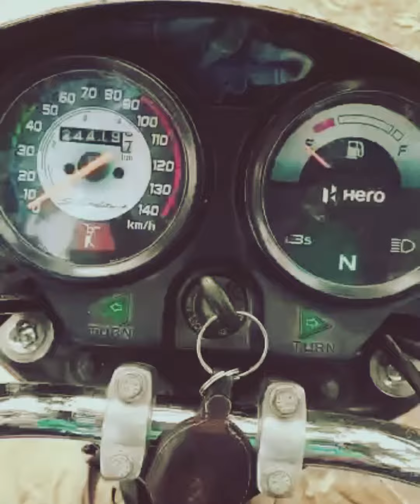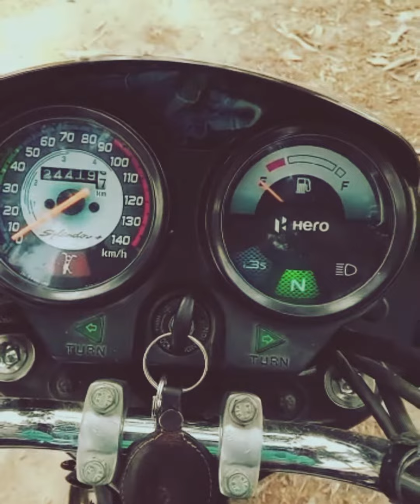vlog #7 || chikromandish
Chikromandish

I make video with all permission ,rules and regulations. All the information provided on this channel are for education purpose only. This channel does not promote or encourage ant illegal. The channel is no way responsible for any misuse of the information.

||Chikromandish||

DISCLAIMER___
THIS VIDEO IS WORK OF FICTION. IN NO WAY DOES THIS VIDEO INSULT ANY STREAM, FIELD, PEOPLE FROM DIFFERENT OCCUPATIONS.